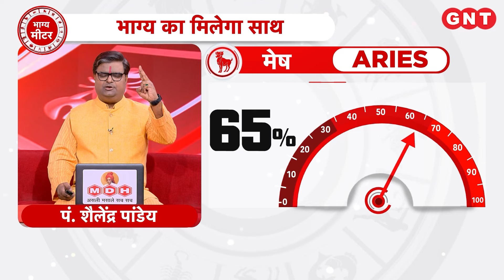Aaj Ka Mesh Rashifal 9 अगस्त 2024: धन की प्राप्ति होगी | Aries Horoscope Today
Aaj Ka Rashifal Mesh Rashi 9 अगस्त 2024: मेष राशि के जातकों का ज्योतिष के अनुसार सेहत कुल मिलाकर ठीक रहेगा, धन की प्राप्ति होगी, काम की अधिकता रहेगी, धन का दान करें, शुभ रंग नीला है.